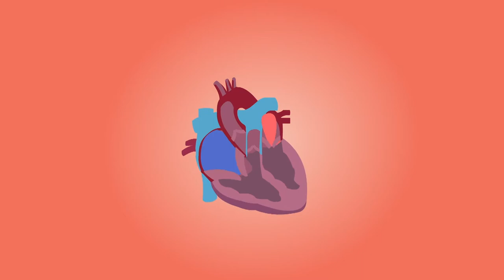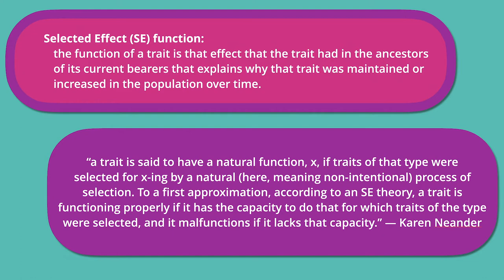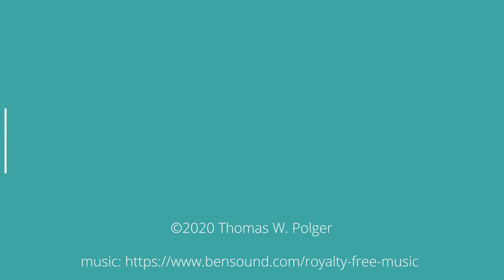Lesson 11.6. Teleological Theories of Content